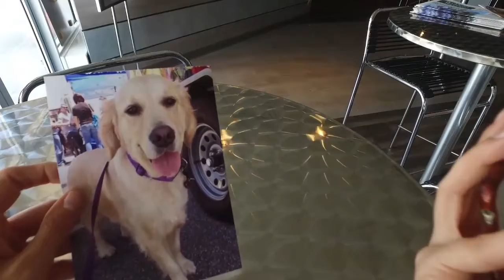Prints as Easy as 1,2,3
How easy is printing your quality photos straight from an IPhone at Wolf Photo Design Bar?